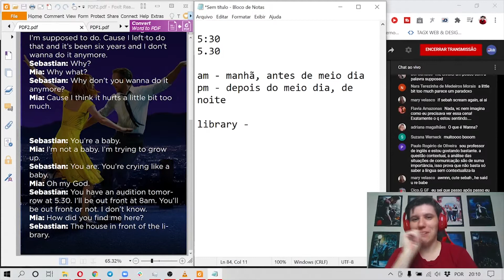Um falso cognato traiçoeiro do inglês! | Inglês com Filmes